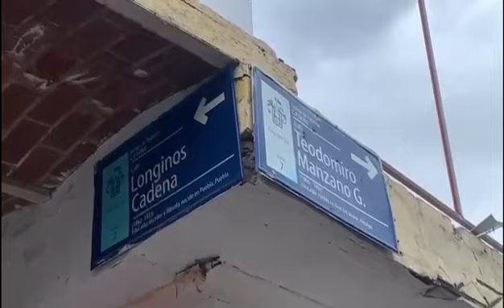El robo de una camioneta en la colonia 18 de marzo generó movilización policiaca; detienen al ladrón